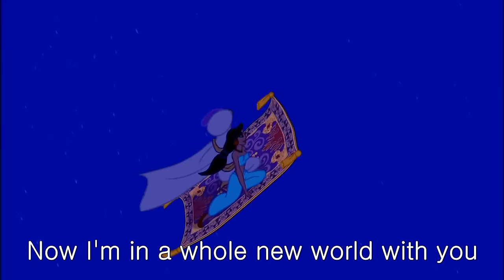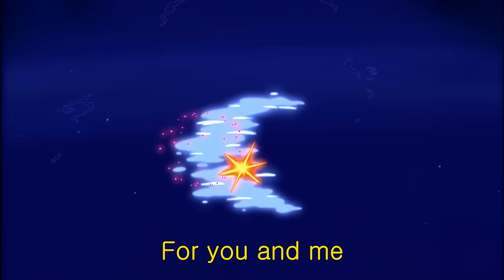A whole new world (English)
Brad Kane & Lea Salonga